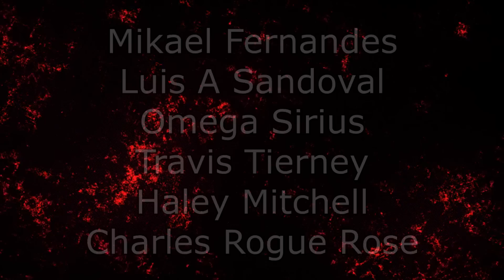Renegades React to... HELLUVA BOSS (PILOT)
117Jorn
Aaron Kimbrough
Adam Udulutch
Aerllette
Alex Jack
Alexander Lukas
Alexander Watson
Andre Bradford C Diaz
Andrew Davis
Andrew K.
Angel L Rivera Santiago
Antiskill
Arcane_Rogue
Ashley Short
Austin Nickins
Austin Pope
Belzeref
Benjamin Sapp
Catherine Thurmond
Clinton Swagert
Dana Mario
Darksteel78
Deathgrips099
Derryn Fry
Doc
Doug Schultz
Dr. Renegade Neo
ERIC BARTON
Ethan Beasant
Ethan Vaughn
Felix Osborn
Finnishturska87
FleetstreetVicomte
IMarvelAtDC
Isaac Roa
James Fernandez
James Shimo
Jayden Dove
John Doe
John Mekjian
John O'Grady
Jon Rodriguez
Jonathan Brugger
Jonathan R.
Jonathon Forney
Joseph Cooper
Josh King
Justin MacFarlane
Kay Scruton
kevin auld
Korakas
Lauren hunt
Louis Heimansohn
Luis Soriano
Matt Way
Matthew Kwaske
Megabit
Michael David Fletcher
Michael Pollart
Myles Moore
Nicholas Cramer
Nicholas Wilhelm
Nicole Davis
Nicole Nishida
Nikola Bittner
Pan Samu
Philip Munoz
Pumadog95
Random Pledger
Raymond Mulder
ryan anderson
Ryan Simpson
Seth Bertram
Shadowknight
Shelby Atkinson
Stuart Hanmore
Supermonaman
Taw
The Alchemist
The One Who Crawls
TheLoneWolf43
TheWerdna
Thiago Anjos
Thomas Martin
Timothy James Halfpenny
Todd Schmuck
Travis Loudermilk
Tristin Stettner
Tyler Jones
Will Kaun
yessircicero
Zach M
Zeebox10